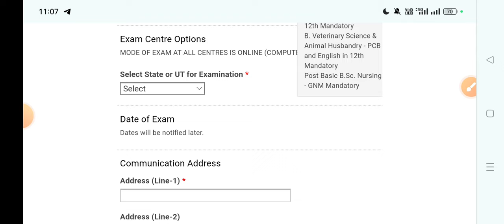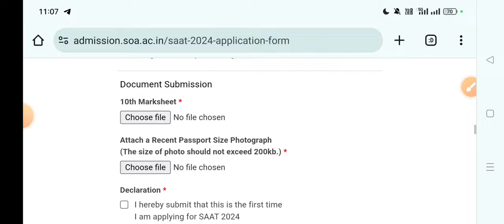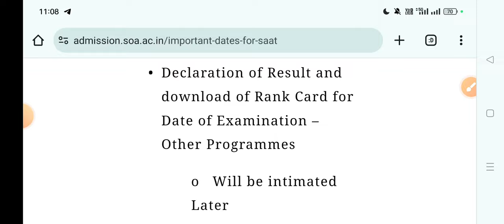SAAT 2024 important dates | Sum bsc nursing admission 2024 | Odisha bsc nursing admission 2024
biomolecules class 12 one shot
biomolecules class 12 chemistry one shot
biomolecules chemistry class 12
class 12 biomolecules
biomolecules class 12 ncert
class 12 biomolecules
biomolecules class 12 jee
biomolecules one shot
biomolecules class 12 neet
chemistry class 12
biomolecules one shot class 12
biomolecules chemistry class 12 one shot
cuet 2024
cuet ug form fill up 2024
ug cuet 2024
cuet ug 2024 dates
what after +2 commerce
defence after +2
what to do after +2
what to do after pcm in +2
study abroad after +2
defence jobs after +2
defence exams after +2
career options after +2
career after +2 science
what after +2 arts
defence entries after +2

ca course after class 12th
best courses after 12th pcm
study abroad courses after class 12

kiit mba entrance exam 2024
bca entrance exams 2024
engineering entrance exams after 12th 2023
mba entrance exams last date 2024
kiit entrance
mba entrance exam 2024 dates notification